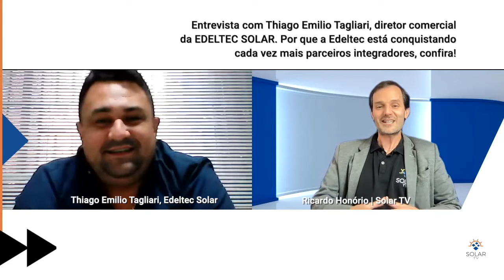Distribuidor de sistemas fotovoltaicos no Paraná está se destacando com produtos incríveis, veja.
Por que a Edeltec está conquistando cada vez mais parceiros integradores, confira!
Entrevista com Thiago Emilio Tagliari, diretor comercial da EDELTEC SOLAR.

Por que a Edeltec está conquistando
cada vez mais parceiros integradores, confira!